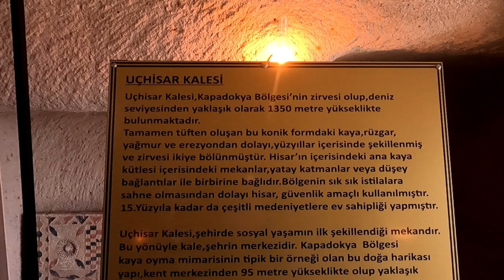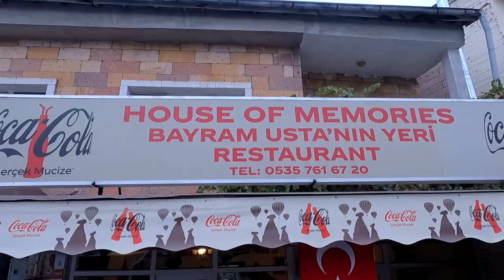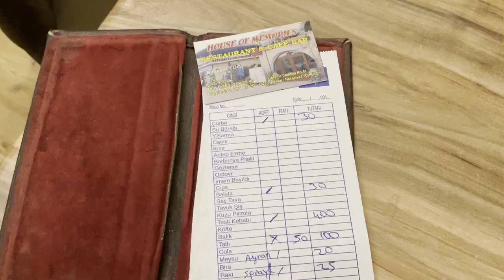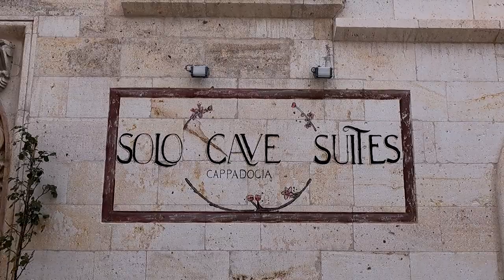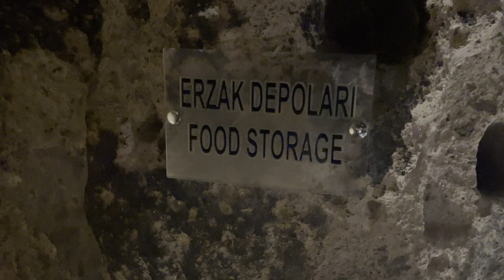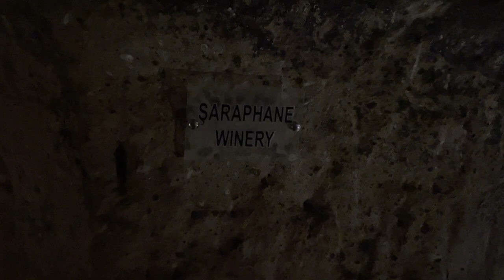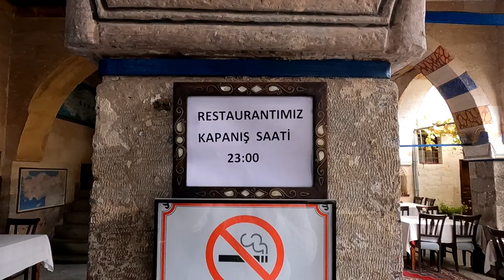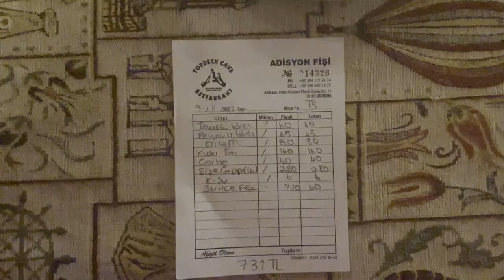KAPADOKYA'DA HER YERİ GEZDİK I Ortahisar I Mustafapaşa l Doğum Günüm I Yeraltı Şehri | Testi Kebabı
New Lands by Alex-Productions   / alexproductionsmusic